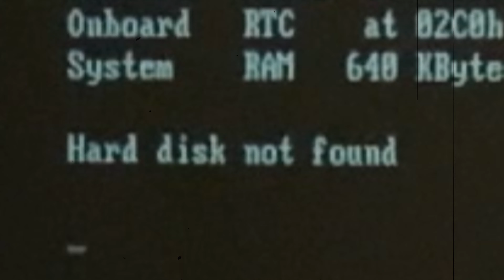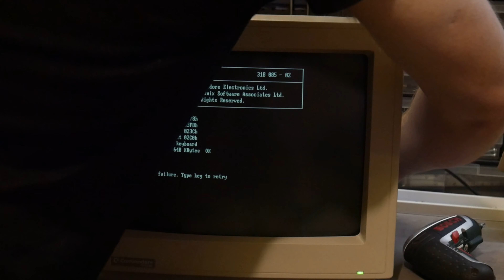Co jest z tym HDD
W dzisiejszym odcinku sprawdzę dlaczego mój Commodore PC 10-SD nie widzi dysku HDD, czyżby go nie było?

Muzyka:
Dancin - Krono RemixAaron Smith feat. Luvli